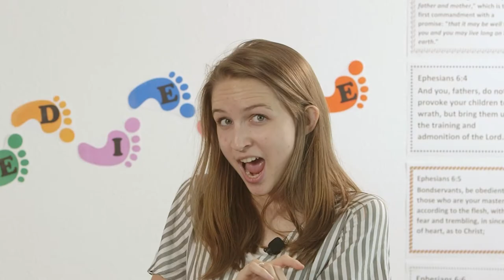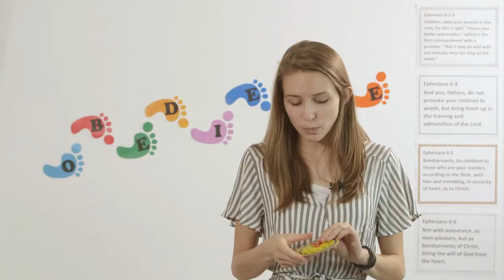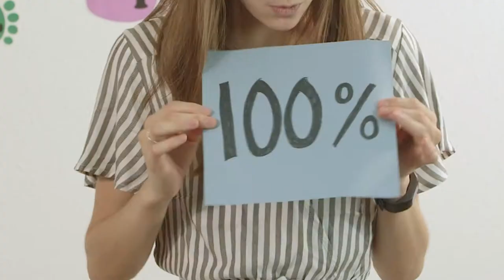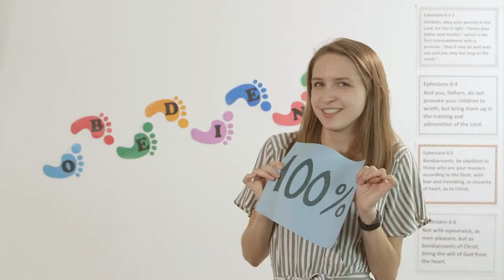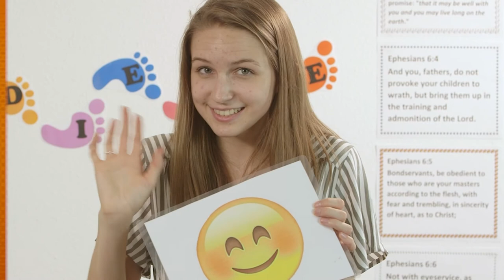Grab Bag | Obedience Object Lessons for Kids | Obedience for Kids (week 1)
Do you know what the three parts of Obedience are? Let's find out! Children can learn about the importance of Obedience in this object lessons for kids video. Watch and use these object lessons for Sunday school, children’s church, or for a Sunday school at home. Not only will kids learn about Obedience in this character for kids video but they will also learn important truths from the Bible in this Bible object lessons for kids. Ready for this Sunday school lessons? Let's go!

📺Looking for more object lessons for Sunday school?

📸Take a picture of your kids learning this kids Sunday school lesson and share it with us @ We'd love to see it!

Would you like to learn how you can teach using Bible object lessons for kids? Check out Leadership Academy at In The Gap! We train young adults to teach kids a lot of different things including object lessons!